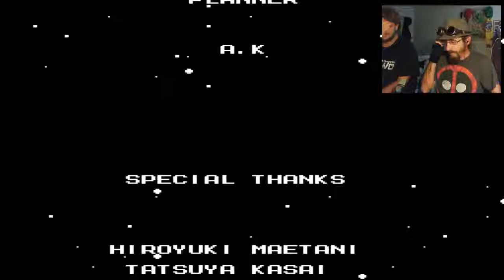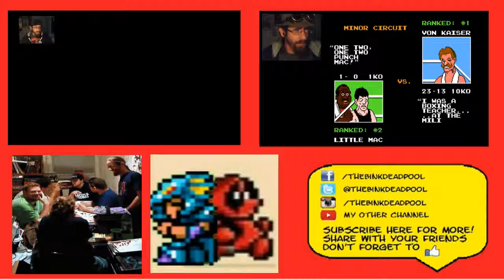Mega Man 2 (Nintendo) Finale - Retro Plays #12 - Save That State